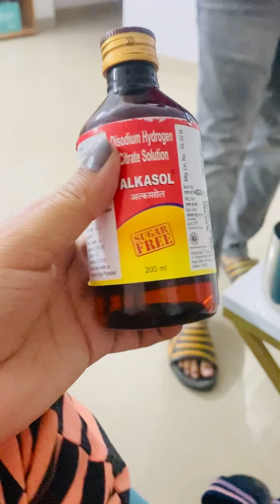Not Well 😭 Infection Ho Gya.